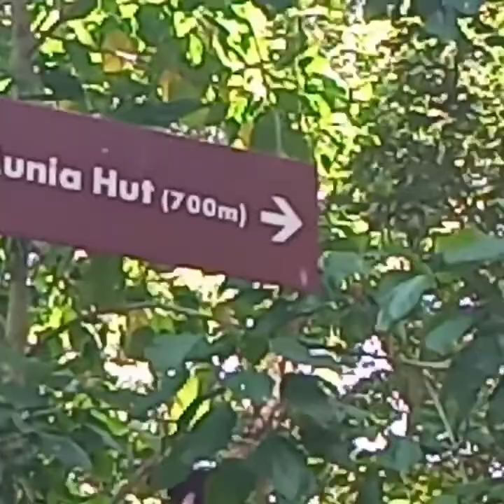P3/Done Hiking Trail @Chestnut Nature Park/Munia Hut(SOUTH) in Singapore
When in nature parks, you often hear the creatures around you first before you see them. Listen to the sounds coming from the forest around you and you will hear birds calling, insects chirping and the rustling of leaves above you. These are opportune times to pause and try to spot the wildlife in the nature park.
A troop of macaque monkeys frequent the trees above the trail near Munia Hut. You should be able to hear them in the canopy above.